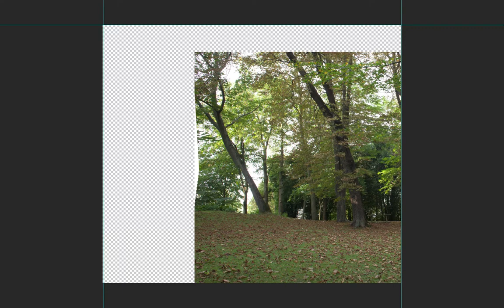calendario caja laboral 2014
haizea pastor
caja laboral
calendario 2013
retoque
making of
haizea photo
sisu studio
dimension